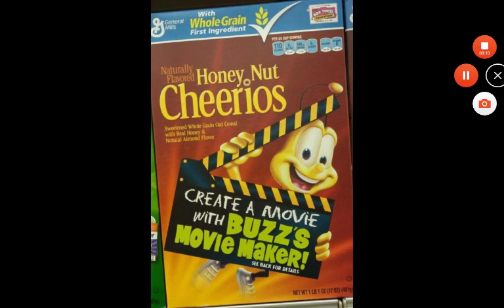Honey Nut Cheerios Buzz's Movie Maker! (2019) Queen of Mean